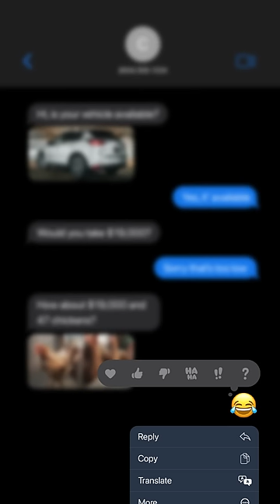The Best Way to Sell Your Car in 2023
Tired of wasting your time trying to sell your car privately?

You can spend weeks trying to sell your car on various classified sites, responding to 'Is this available?' messages over and over with no luck.

Or you could sell US your car TODAY, without leaving your home.

We have made it extremely easy for Canadians to sell their car.

Simply enter your vehicle details into our online appraisal tool and we will give you an instant offer for your car.

If you like the offer you can drop off your car at our location nearest to you and you'll get paid.

It's the easiest way to sell your car in Canada!